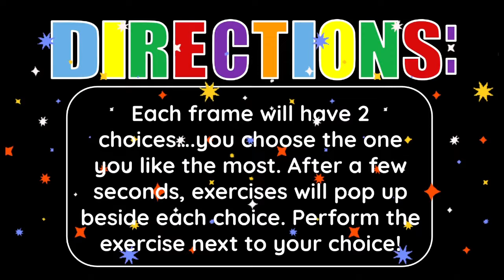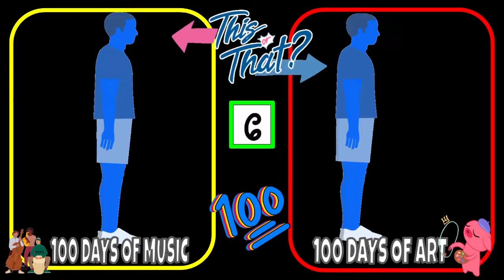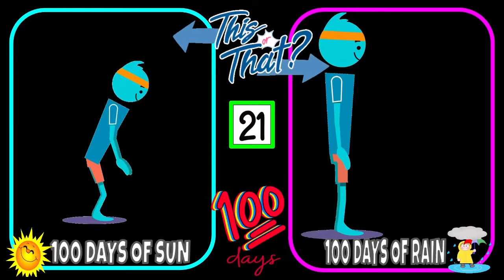100th Day of School This or That Warm Up, PE Activity, BRAIN BREAK! Celebrate 100 DAYS of LEARNING!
What a FUN way to celebrate the 100th Day of School! This or That-you choose which idea you like the most, whether it's a 100 books to read, 100 hours of recess, or 100 field trips! So many options! Great Brain Break, warm up or activity for your 100th day of learning!

Clip Art:
FreePik with license
Gifs:
Giphy.com